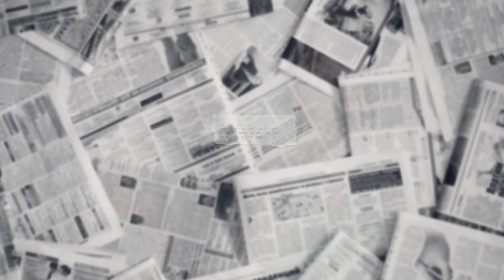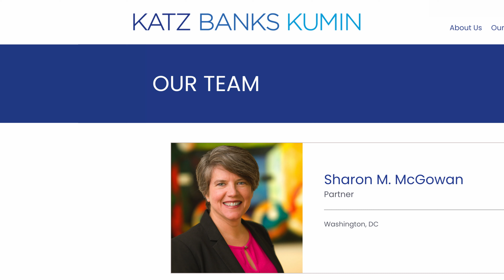Welcoming PJ's new CEO, Sharon McGowan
Public Justice’s new Chief Executive Officer, Sharon McGowan, introduces her vision for the organization and shares her passion for Public Justice’s work and mission.